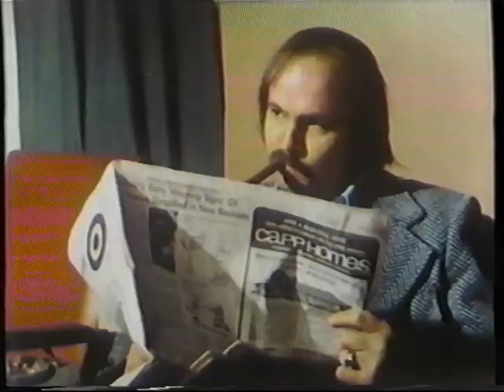Nordisk film logo og Nordisk Films Trailer-show animation fra 80erne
Undskyld at jeg uploader et halvt klip. Jeg føler bare at det er vigtig at bevare de ting vi kan, fra VHS-æraen. For på et tidspunkt vil disse bånd ikke kunne spilles mere af den ene eller den anden grund, og så er det godt at dele af det er bleven digitaliseret.

Det sidste klip, efter det blå klip. jeg mener det er fra den originale "The Getaway" med Steve McQueen og Ali MacGraw. Skuespilleren med overskægget ligner Al Lettieri, der også var med i den film.